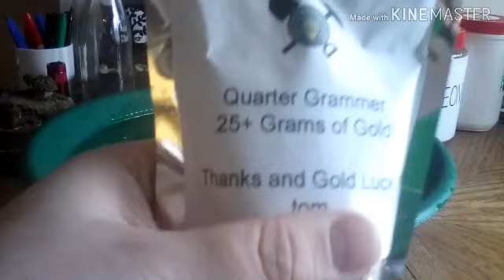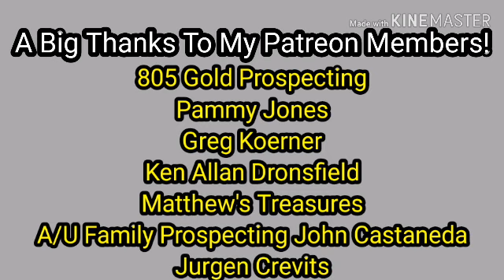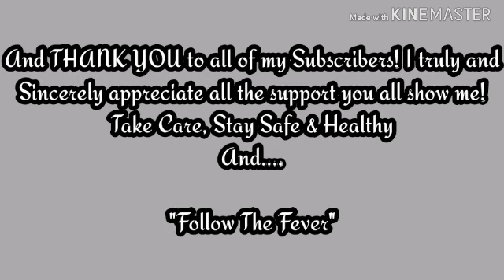😏TGD Quarter Gram Bag (Benzo 300 Sub Win) + Shoutouts & A GAW Challenge To A Great Friend!😁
💥THE GAW IS CLOSED! A WINNER HAS BEEN PICKED AND THE PRIZE HAS BEEN CLAIMED!💥

In today's video, I bust into the bag I got from my win from Benzo Bonanza Mining & Prospecting's 300 Subscriber GAW! It is a bag of Paydirt From TGD (Tom's Gold Dirt) Also I wanted to let you all know of some events & GAW's coming up..First we Got Livingroom Panner. He is trying to get to his goal of 750 Subscribers! I can tell you that he has an Amazing GAW planned for that so you should definitely check out Livingroom Panner! He is a Great Guy and he has a Great Channel! Next we have my buddy A/U Family Prospecting John Castaneda! He has a GAW going as well and he is shooting to reach 500 Subscribers! 👉(AUCTION HAS ENDED)Also he is hosting an Auction on April 27th (Monday) at 4:30pm - 5:00pm EST!👈 He is trying to raise some money to help his channel! The proceeds will go to Equipment like a new laptop, cameras and other essentials. So please show him some support! Also my good friend Jason over at Jason Keith Prospecting is hosting a GAW! This one is just amazing! You need to go over and check him out of you haven't! And he is giving away GOLD! A lot of it! 4.00 Grams Of It To Be Exact!(WOW!) I am also hosting a GAW for Jason Keith Prospecting! If we can help him reach his goal of 200 Subscribers I will giveaway .250+ Gram of gold! If we can get him past 200 Subscribers I will add something AWESOME to the Giveaway! BUT the CATCH is we have to get him to 200 SUBSCRIBER'S by MAY 15TH! I know we can do it! So let's do it! And lastly I want to remind everyone about my "500 Subscriber Appreciation GAW"! I really appreciate all the support, Kindness, Encouraging words and friendships I have made! I will include Links to the following channels! Jason Keith Prospecting - A/U Family Prospecting John Castaneda - Livingroom Panner.

805 Gold Prospecting
Pammy Jones
Greg Koerner
Ken Allan Dronsfield
Matthew's Treasures
A/U Family Prospecting John Castaneda
Jurgen Crevits

INFORMATION

Justin Prete - A.K.A The Mad Hatter
Mad Hatter's Prospecting & Collecting